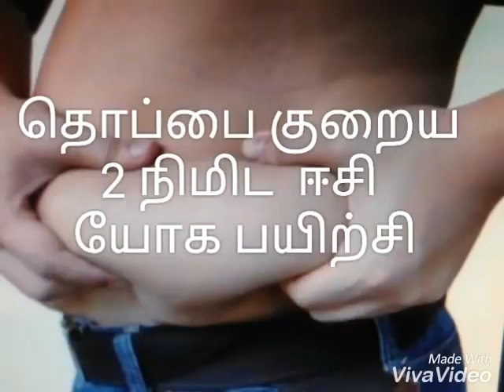Belly fat reduce by yoga in tamil